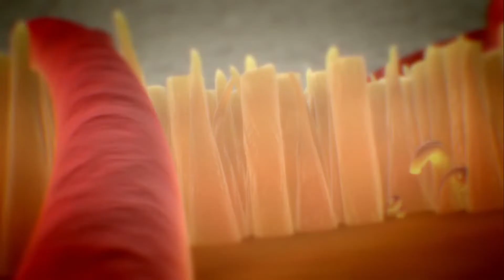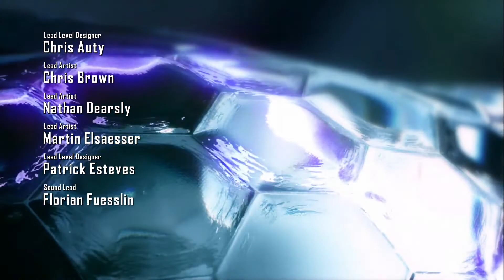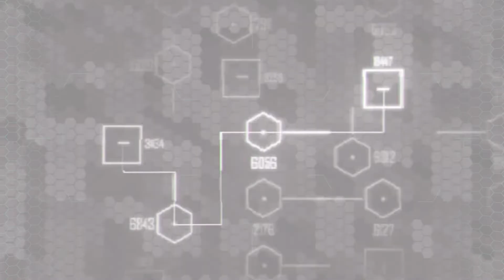Crysis 2 (Part 1) playthrough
The first part of my playthrough of Crysis 2 on the PC.  Part 1 of 3

Aliens are decimating New York City, only you have the technology to survive. Adapt in real time using the unique Nanosuit 2 Stealth, Armor and Power abilities, then tackle the alien menace in ways a regular soldier could only dream of.